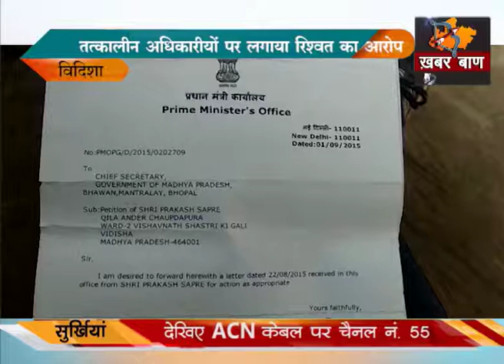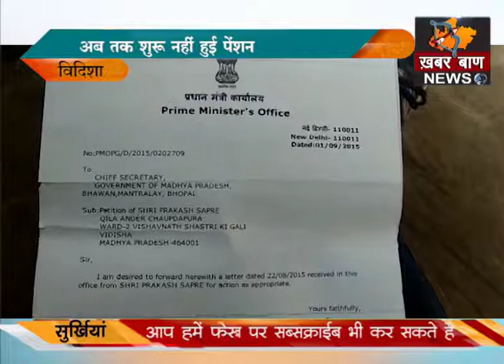शिक्षक ने मांगी इच्छा मृत्यु